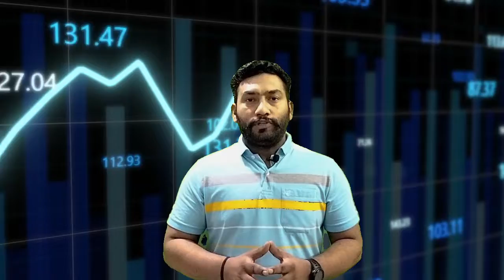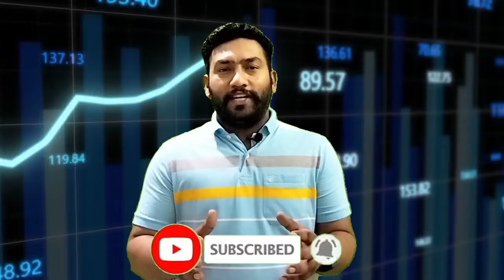what is Demat Account ?